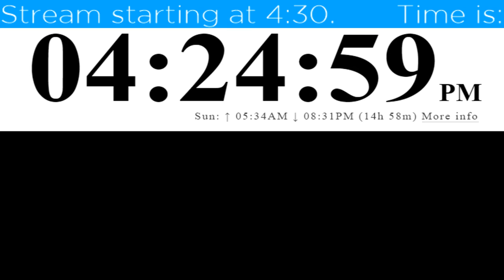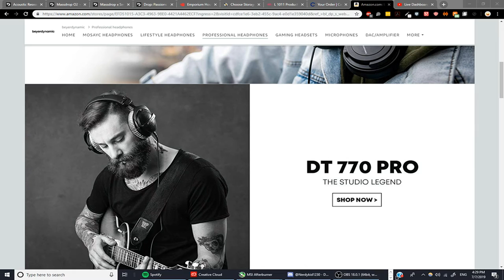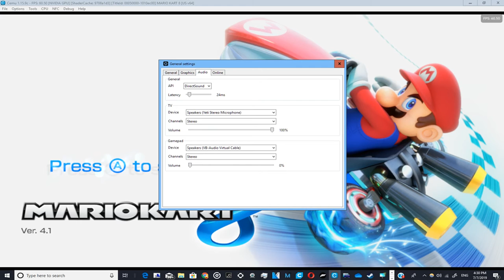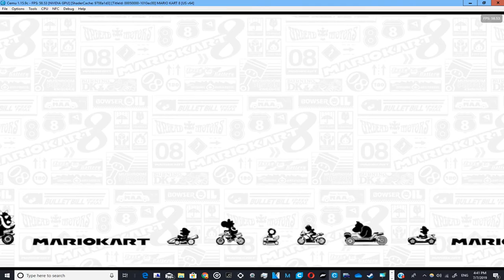New joystick! (Mariokart 8 on Emu)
today's video: key mashing feat. nerdykid1230